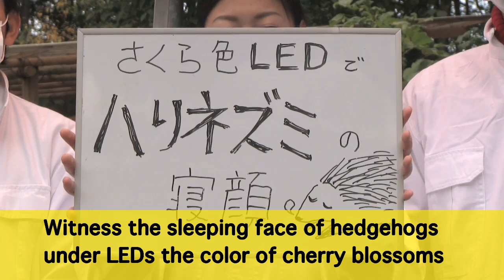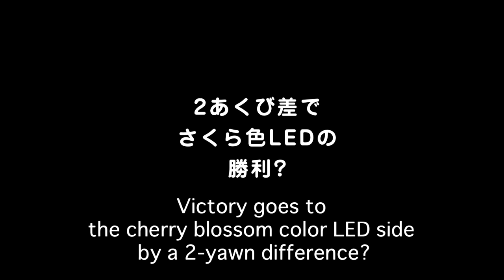Mind the really cute things! We try to put hedgehogs to sleep with LEDs the color of cherry blossoms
Last time, the cherry blossom color LEDs were able to put chicks to sleep. Does this work on other animals too? Well, the leading character this time is a hedgehog. Will the cherry blossom color LEDs allow us to watch the really cute sleeping faces of hedgehogs? We've also updated our cavity-causing sweet videos!
(*Results are merely the outcome of our original experiments and are not official figures that guarantee actual product specifications. We hope you enjoy the videos made with the looseness peculiar to Yuuuchuubu.)